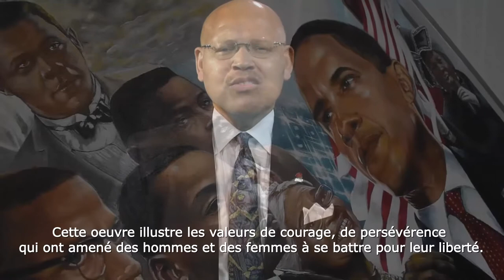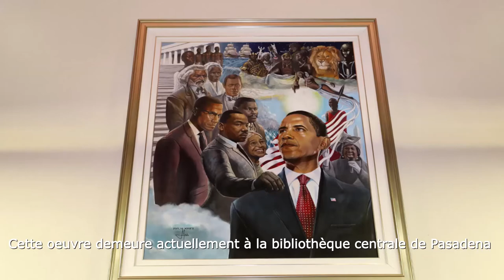YES WE CAN 2021, by artist painter Pascal Mpeck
Learn more about the artwork named Yes We Can and its unveiling. A donation to the City of Pasadena, CA in honor of men and women who fought for their freedom...

FR :
Découvrez l'oeuvre d'art Yes We Can et son inauguration. Un don à la ville de Pasadena, Californie en l'honneur d'hommes et de femmes qui se sont battus pour leur liberté...